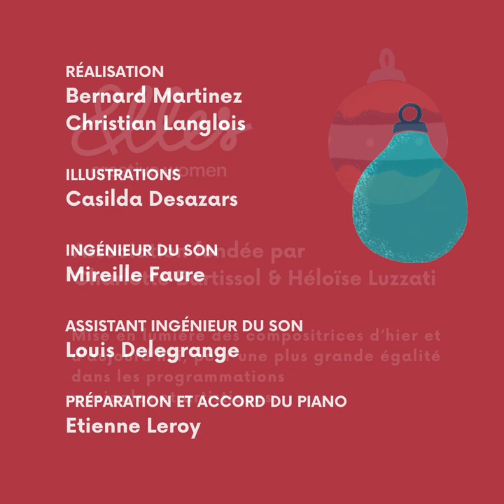Rita Strohl, Cloches de Noël - Kaëlig Boché, Célia Oneto Bensaid #5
La Boîte à Pépites de Noël #5 - Rita Strohl

Kaëlig Boché, ténor
Célia Oneto Bensaid, piano

Cloches de Noël
Rita Strohl

Une production Elles creative women
Equipe artistique, Célia Oneto Bensaid / Lou Brault / Fiona McGown / Léa Hennino

Réalisation, Bernard Martinez / Christian Langlois
Conception graphique, Casilda Desazars
Ingénieure du son, Mireille Faure
Assistant ingénieur du son, Louis Delegrange
Préparation du piano et accord, Etienne Leroy

00:00 Présentation Rita Strohl
01:29 Cloches de Noël
04:51 Générique de fin